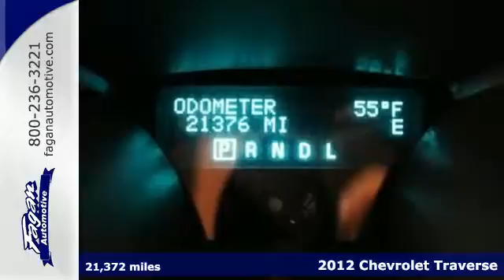2012 Chevrolet Traverse Janesville WI Madison, WI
Year: 2012
Make: Chevrolet
Model: Traverse
Trim: LT
Engine: 6 Cylinder
Transmission: 6 Speed Shiftable Automatic
Color: Twilight Blue Metallic
Interior: Ebony
Mileage: 21372
Stock #: 15RT191
VIN: 1GNKRGED8CJ268092
Dealer Certified, LOW MILES - 21,372! Heated Seats, Third Row Seat, Hitch, LICENSE PLATE BRACKET, FRONT MOUNTING... Aluminum Wheels, Satellite Radio, Rear Air, Head Airbag, TRAILERING EQUIPMENT, LT PREFERRED EQUIPMENT GROUP CLICK ME!brbrbr2- Year/24,000- Mile Standard CPO Maintenance Plan, 12-Month/12,000-Mile Bumper-to-Bumper Limited Warranty, $0 deductible, transferable 5-Year/100,000-Mile Powertrain Limited Warranty, 172- Point Inspection and Reconditioning, 3-Day/150-Mile Satisfaction Guarantee return policy, Vehicle History Report, 24/7 roadside assistance for the life of the Powertrain Limited Warranty Serviced here, Local trade in, One Owner Vehicle.brbrKEY FEATURES INCLUDEbrThird Row Seat, Rear Air, Satellite Radio, Aluminum Wheels Rear Spoiler, Hands Free Communications System, Privacy GlassbrbrOPTION PACKAGESbrTRAILERING EQUIPMENT includes (V08) heavy-duty cooling system and (VR2) trailer hitch, REAR VISION CAMERA integrated into inside auto-dimming rearview mirror, SEATS, HEATED DRIVER AND FRONT PASSENGER, REMOTE VEHICLE START with extended range Remote Keyless Entry, LICENSE PLATE BRACKET, FRONT MOUNTING PACKAGE, LT PREFERRED EQUIPMENT GROUP Includes Standard Equipment, AUDIO SYSTEM, AM/FM STEREO WITH MP3 COMPATIBLE CD PLAYER seek-and-scan, digital clock, auto-tone control, Radio Data System (RDS), speed-compensated volume, TheftLock, auxiliary input jack and 6-speaker system (STD), MIRRORS, OUTSIDE HEATED POWER-ADJUSTABLE, MANUAL-FOLDING AND DRIVER-SIDE AUTO-DIMMING, BODY-COLOR with integrated turn signal indicators, ENGINE, 3.6L SIDI V6 (281 hp [210 kW] @ 6300 rpm, 266 lb-ft of torque @ 3400 rpm [359.1 N-m]) (STD), TRANSMISSION, 6-SPEED AUTOMATIC, ELECTRONICALLY CONTROLLED WITH OVERDRIVE includes auto-grade braking, hill start assist and tap-shift manual shift control.brbrPricing analysis performed on 3/30/2015. Horsepower calculations based on trim engine configuration. Please confirm the accuracy of the in&gt;

Address:
3601 E Milwaukee Street